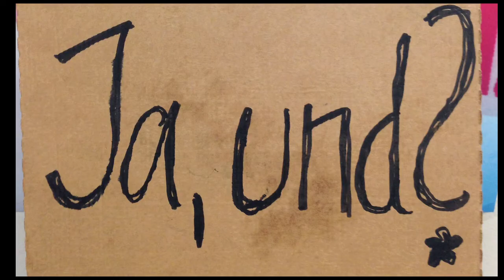Das Duell zu "Ömheten"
Philip und Damian haben sich den Generation-Film "Ömheten" (Broken Hill Blues) der schwedischen Regisseurin Sofia Norlin angesehen. Der Film zeigt, wie in einer kleinen Nordschwedischen Bergbaugemeinde eine Gruppe von Jugendlichen, die auf dem Sprung in das Erwachsenenalter ist, mit sich selbst und die Welt um sie herum kämpft, während der Boden buchstäblich unter ihren Füßen bebt.
Die Kritik der beiden am Film könnte nicht unterschiedlicher sein. Dabei herausgekommen ist: ein Duell!

Fotos: Jarek Godlewski
Schnitt: Philip Schwarz & Ama Lorenz